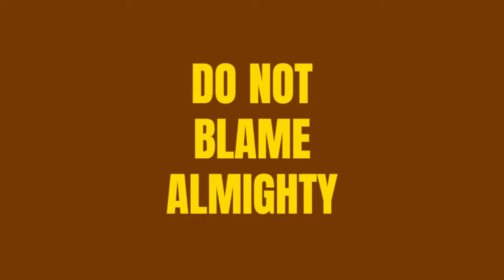കേരളം മരുഭൂമിയാകും! മനുഷ്യവാസം അസാധ്യമാകും!! ഇത് ദൈവകോപമോ!!! മനുഷ്യന്റെ അവിവേകമോ!!!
കേരളം മരുഭൂമിയായി മാറുന്നു ! മനുഷ്യ വാസം അസാധ്യമാകുന്നു !! ഇത് ദൈവ കോപമോ !!! മനുഷ്യന്റെ അവിവേകമോ !!!